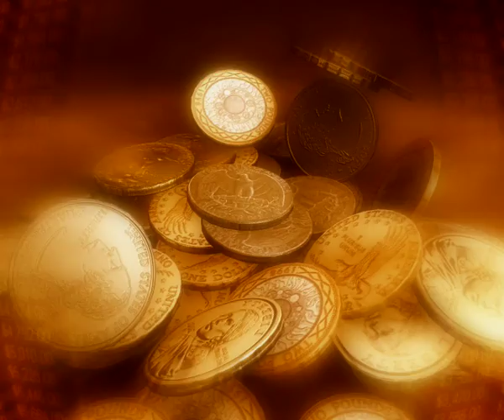No Copyright Video, Background, Green Screen, Motion Graphics, Animated Background, Copyright Free